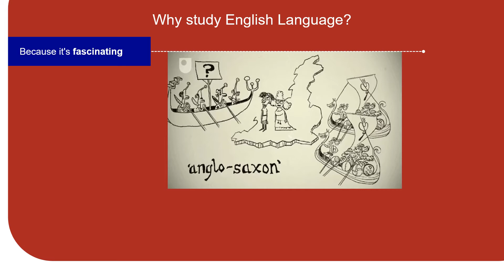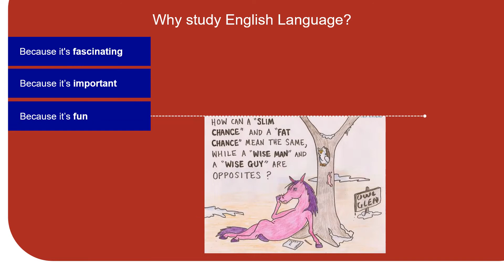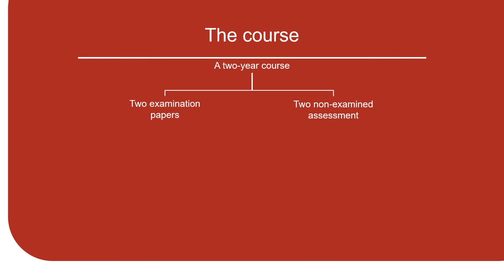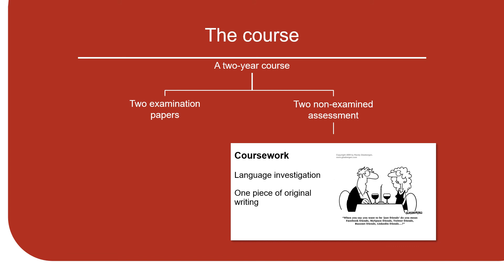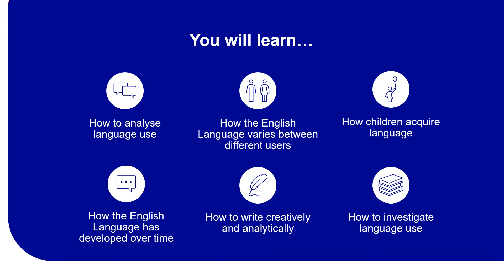English Language A Level